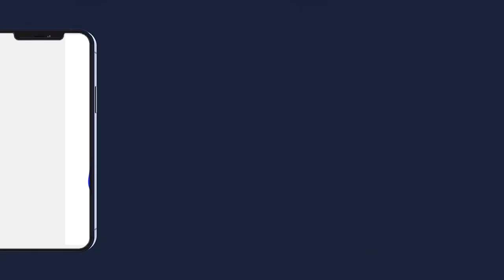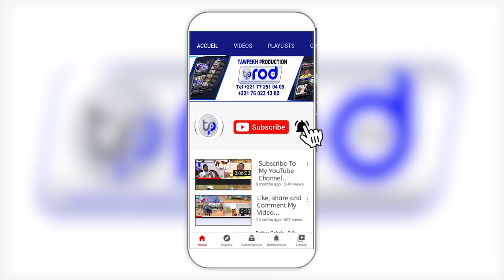S Cheikh Abdou Ahad Mbacké Gaïndé Fatma 1ér Edition Concours Grand Prix Cheikh A Bamba 2022